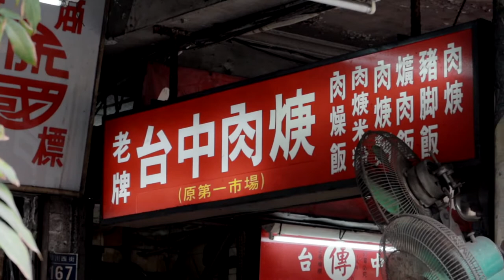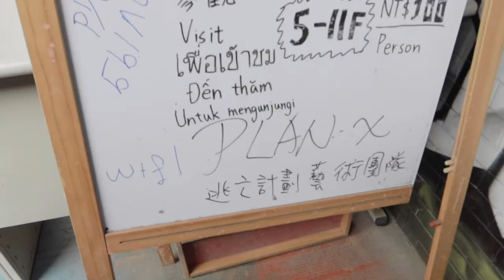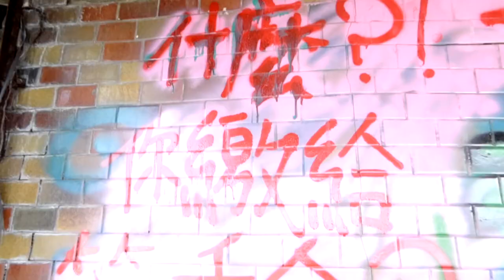鬧鬼的千越大樓是真的嗎？根本沒有好嗎？這裡超適合拍照的，來當一日網美吧！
千越廣場5樓以上，目前由逃亡計劃 Escape PLAN ''X''藝術團隊計劃塗鴉管理。
地址：台中市中區綠川西街113號
費用：100元
時間：18：00後不開放

今天吃的肉羹飯超好吃的
傳記台中正老牌香菇肉羹
地址：400台中市中區綠川西街167號
營業時間：08:30–19:30 週二休息